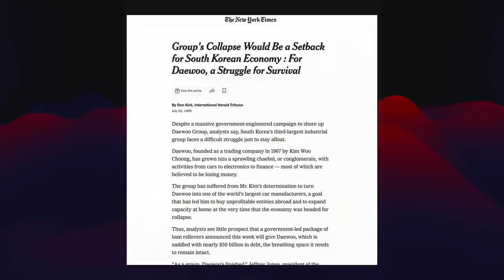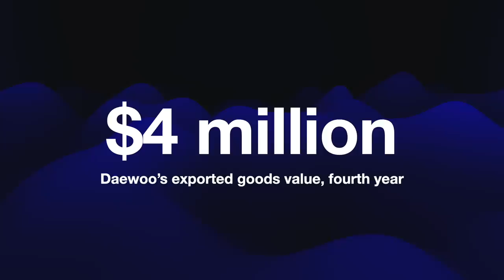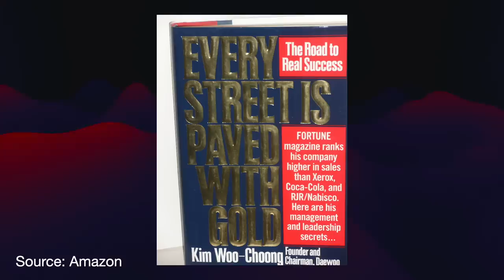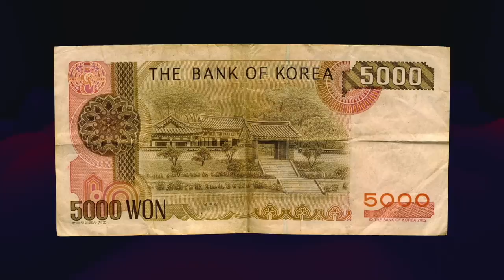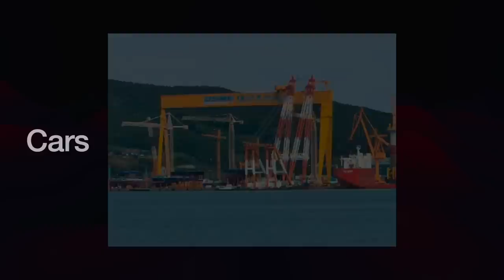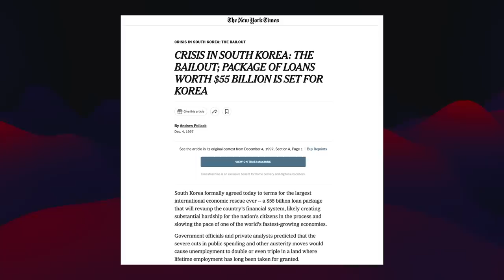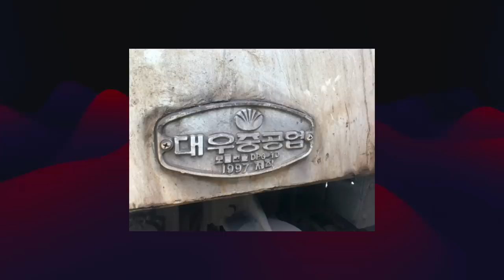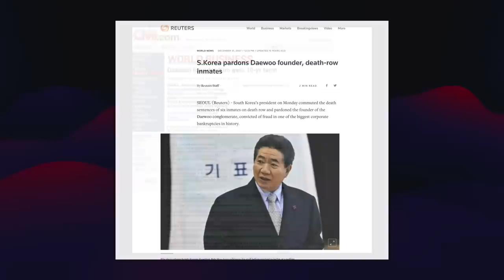The Debt-Fueled Collapse of Korea’s Daewoo Group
At its peak, Daewoo Group had been Korea's fourth largest business conglomerate along with Hyundai, Samsung, and LG.

The sprawling company rocketed upwards on the back of a favorable political environment and heaps of debt.

Then in a shocking two year span, the whole group broke apart under the weight of its liabilities, a crushing recession, and widespread fraud.

Daewoo's collapse tarnished the legacy of founder and chairman Kim Woo-Choong, who had to flee the country until he received a pardon.

In this video, we will look at the rapid rise and startling collapse of Korea's Daewoo Group.